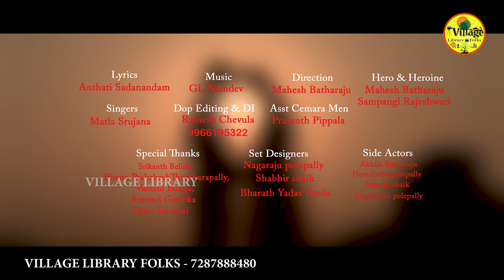Sukka Bottu Pettukone||Latest Folk Song|20200|Rajeshwari|Matla Surjana|Village library folks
SUKKA BOTTU PETTUKONE LATEST Full Song|2022|Rajeshwari|Matla Surjana|Rajeshwarifolksongs mahesh_batharaju Village library folks#village_library @library folks@village_library

Lyrics:  Anthati Sadanandam
Singer:  Matla Srujana
Direction: Mahesh Batharaju
DOP Editing&DI: Ramesh Chevula
Asst Cemara men: Prashanth Pippala
Hero& Heroine: Mahesh Batharaju, Sampangi Rajeshwari
Side Actors: Akhila Batharaju
                       Hemalatha Polepally
                       Samrin Shaik
                       Nagalaxmi Polepally
Set Designers: Nagaraju Polepally
                          Shabbir Shaik
                          Bharath Yadav Avula
Special Thanks: Srikanth Belide
                             Bhanu Prakash Thantharapally
                             Vaimshi Bunga
                             Aravind Goshika
                             Shiva Sai Eerati